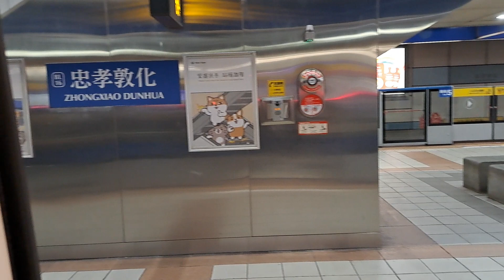台北捷運板南線忠孝敦化站7:36分拍攝221次開往頂埔的C321型123+124編組高運量系統鋼輪鋼軌式捷運列車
112/2/25台北捷運板南線忠孝敦化站7:36分拍攝221次開往頂埔的C321型123+124編組高運量系統鋼輪鋼軌式捷運列車